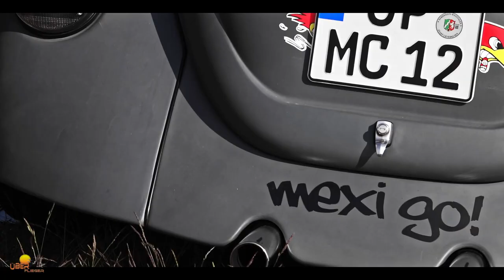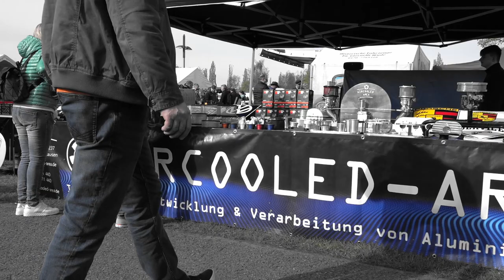Maikäfertreffen 2023 - Great Outdoor Aircooled Show in Germany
One Day after Madness Cruise Night 2023 in Hannover,  Biggest vw meet and biggest market for car screwlers and craftsmakers in Hanover Germany, Spare parts and much more.  The 40th May bug meeting anniversary
Greatest Bug meeting Germany Hannover 2023 l Fusca I Conheça o maior besouro da vw na Alemanha I La mayor reunión de Escarabajo VW de Alemania l Baja Käfer, Streaker, German Look, Oldscool, Vintage Look, Original, Callook, T1 Bulli, T3, Buggy, 1200, 1302, 1303, Volkswagen, Rat Look, Resto Cal.
Watch:    • Feel — Land of Fi...